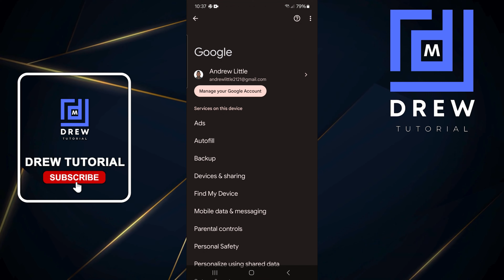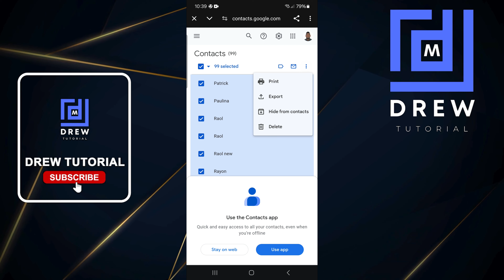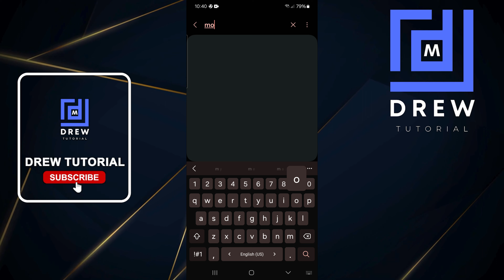How To Delete Contacts From Google Account In Android Phone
In this tutorial, I show you How To Delete Contacts From Google Account In Android Phone